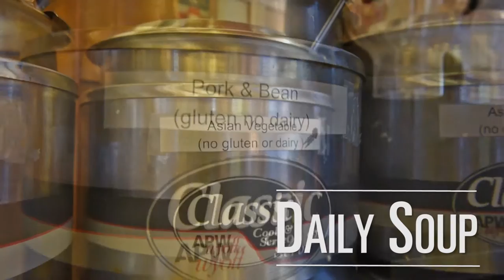On the Menu at Brown Hall, the SMUS Cafeteria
You don’t need us to tell you that good food is important. And when you’re busy with school and your extracurricular activities, the last thing you’ll want to think about is “What’s for dinner?” Don’t worry, as demonstrated by this video, we have that covered with a nutritious, balanced diet.

As a boarding student, you will be served three balanced meals a day: breakfast, lunch and dinner, as well as snacks during the day. On Sundays, boarders get a special brunch (a late breakfast/early lunch). All meals are served in Brown Hall, the on-campus dining hall, which is just steps from your boarding house.

What to choose?
At SMUS we provide you with a lot of options at every meal. Whether you’re hungry for a fresh-made hot dish, or you just want a soup and salad from the salad bar, you know you’ll always get a healthy and filling meal.

The menu changes every day and you’ll get an opportunity to experience cuisine from other countries during regular theme nights. You can also suggest your favourite food to our chefs, or join the Boarding Food Committee, and have a say about what should be on the menu.

And while healthy eating is a big priority, we know how satisfying it is to sometimes nourish your soul with a tasty treat (like our popular Pizza Thursdays!).

Special diets
Celiac? Lactose intolerant? Allergic to certain foods? Don’t worry – we will accommodate your needs.

Every meal has at least one vegetarian option, and if you have special dietary requirements or food allergies, our chefs will prepare something especially for you (make an appointment to see them).

Snacks!
You’ll have access to snacks in Brown Hall during recess and in the evening. There’s also a tuck shop where you can pick up additional food-on-the-go. You can use the kitchen facilities in your boarding house to store and prepare light snacks, like popcorn or a grilled cheese sandwich. Or why not grab a coffee at our open until late student-run campus coffee shop: “the Daily Grind”.

There are also coffee shops, convenience stores and restaurants within walking distance to the school, so you can always venture out to find something to satisfy your cravings.